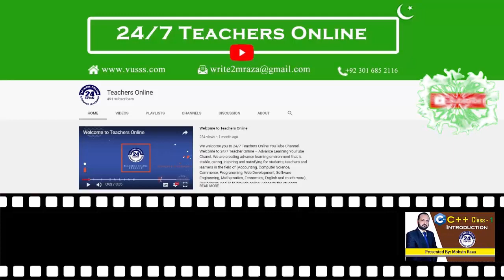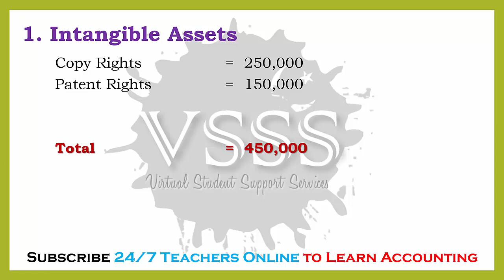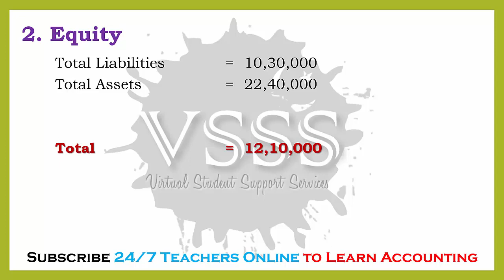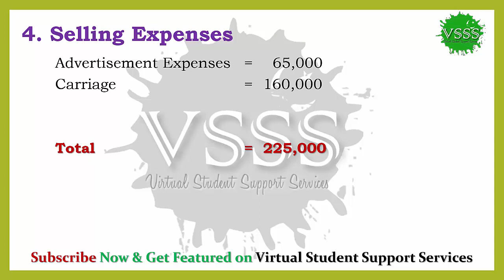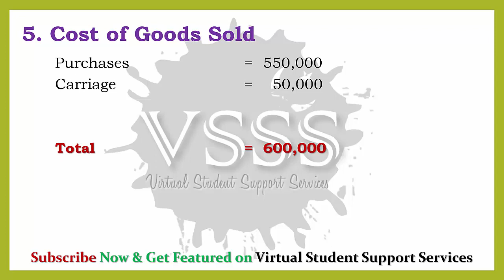SOLUTION Assignment No. 1 (MGT101 – Financial Accounting) Fall 2019